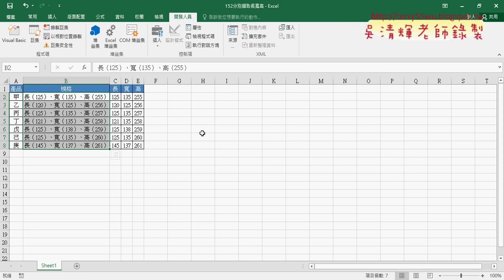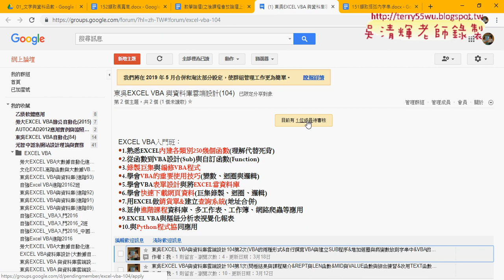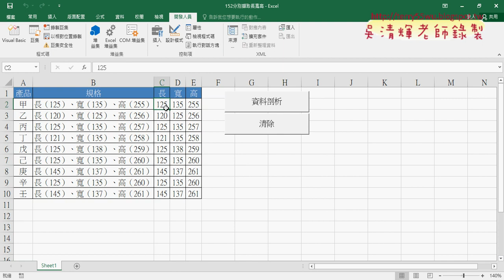02 152擷取長寬高錄製巨集步驟說明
東吳EXCEL VBA與資料庫雲端設計擷取長寬高錄製巨集

上課內容：
01_152擷取長寬高用資料剖析
02_152擷取長寬高錄製巨集步驟說明
03_修改巨集與關閉提示訊息

上課用書：
Excel VBA一點都不難：一鍵搞定所有報表
作者： Excel Home
出版社：博碩
出版日期：2013/06/26
定價：380元

吳老師  109/1/23